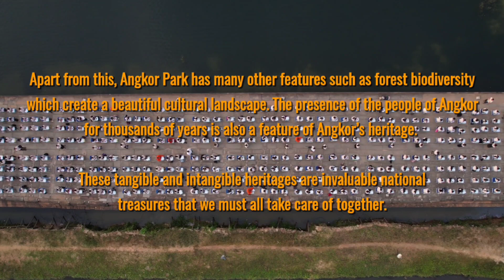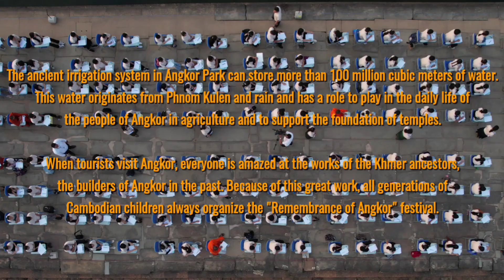Angkor: Kingdom of Khmer Civilization (Rewind)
SIEM REAP - The first-ever public dictation contest has been completed with over 700 participants. Held on the causeway of Angkor Wat, Samne Angkor or Angkor Dictation aimed to promote Khmer literature and showcase the rich cultural heritage in Siem Reap.

Below is an unofficial translation of the text from Deputy Prime Minister and Minister of Education, Youth and Sports Hang Chuon Naron read by Minister of Culture Phoeurng Sackona for the candidates.